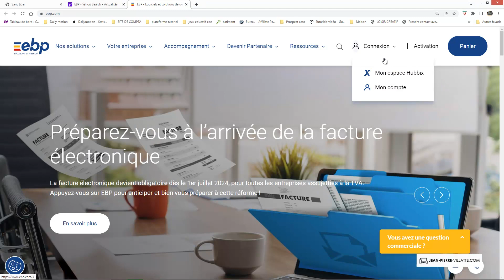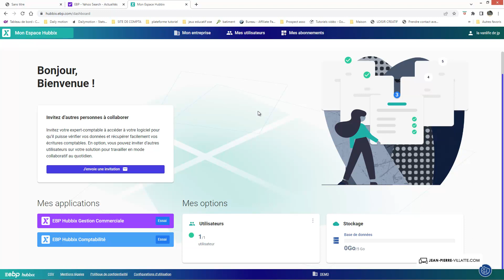Création compte EBP HUBBIX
Découvrez notre formation formation vidéo sur Découvrez l'intégralité de la formation vidéo